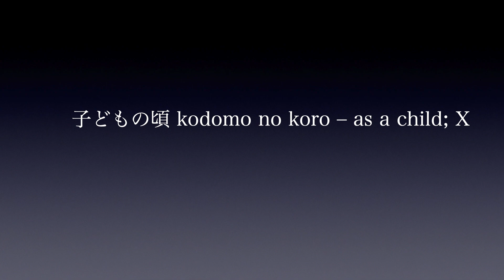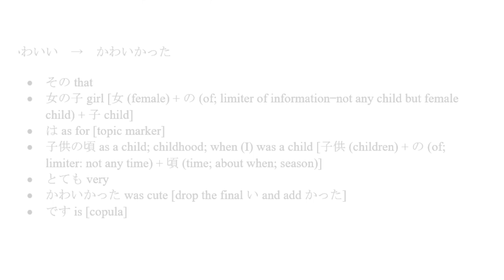Beginning Japanese Phrases 91: 子どもの頃 kodomo no koro – as a child; childhood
その女(おんな)の子(こ)は、子(こ)どもの頃(ころ)、とてもかわいかったです。
sono onna no ko wa, kodomo no koro, totemo kawaikatta desu.
that | girl | as for | as a child | very | was cute
That girl was very cute when she was a child.

Become a Makoto+ member and get show notes with complete vocabulary and grammar breakdowns as well as sound files of just the Japanese to download.